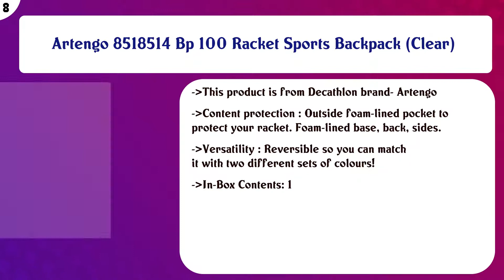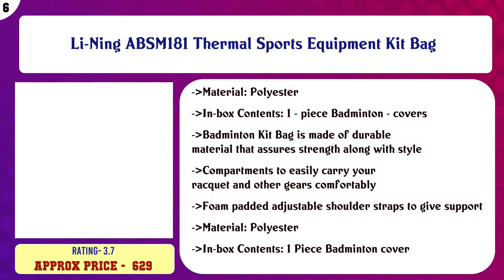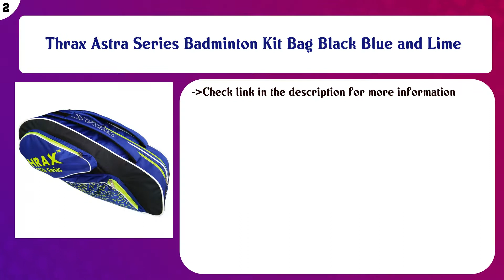Top 10 Badminton Equipment Bags to buy in India 2021 | Price & Review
Top 10 Badminton Equipment Bags to buy in India

Find the links below to buy these products:

List of top Badminton Equipment Bags:
Yonex Badminton Full Cover for (Duora, Arcsaber, Voltric, Carbonex, Muscle Power, Nanoray, Astrox etc.)

Prokick Badminton Kitbag with Double Zipper Compartments

Artengo 8518514 Bp 100 Racket Sports Backpack (Clear)

Yonex Endorsed by Legend Lee Chong Wei Special Limited Edition Badminton Kitbag

Li-Ning ABSM181 Thermal Sports Equipment Kit Bag

Prokick Neon Series Badminton Kitbag with Double Zipper Compartments

Yonex SUNR 5726TK BT6 SR Badminton Bag(with Separate Shoe Compartment)

LI-NING-Badminton Full Cover

Thrax Astra Series Badminton Kit Bag Black Blue and Lime

Li-Ning ABDP-374 Champ 6 in 1 Badminton Kitbag - with Additional Shoe Bag

Content of this Video:
10 best products to buy Badminton Equipment Bags India

Top rated Badminton Equipment Bags in India